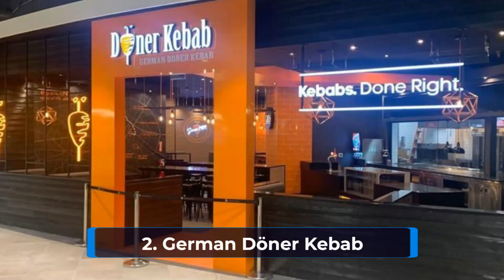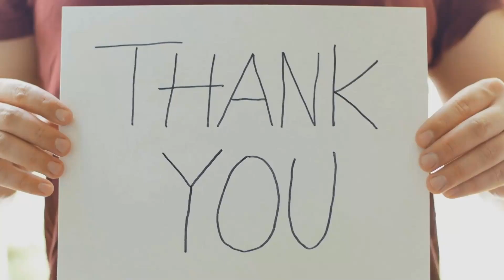Top 10 BBQ Restaurants Dubai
(BBQ, BARBECUE, RECIPES)

Here are list of BBQ Restaurants. These are best BBQ Restaurants Dubai. People mostly eat in restaurant. People love to eat especially in best bbq restaurants. Here are top10 bbq restaurant in Dubai, you must try these best bbq restaurants.

About (BBQR RECIPES & TIPS)
🎥 Videos about (BBQ RECIPES, BBQ TIPS and TOP10 BBQ VIDEOS)
🎨 Written, voiced and produced by (BBQR RECIPES & TIPS)